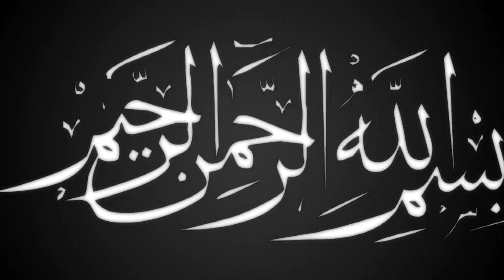পবিত্র লাইলাতুল কদরের রাত কেন দামী | মাওলানা আবুছাদেক রেজভি | ullash icp | 2022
Linkdin Link

বিশ্ব মনিষী
আলা হযরত
জামাতে নামাজ
সুফি নাত
কওমি বক্তা
তবলছড়ি ময়দান
সুন্নী নক্ষত্র
মা ফাতেমা (রাঃ)
হিট ওয়াজ
ইসলামী সঙ্গীত
# আমার নবী
Islamic Jalsa
Bangla Islamic Jalsa
holy Quran
রাসুল সাঃ
মুফতি গিয়াস উদ্দিন আত তাহেরি
bangla mahfil 2022
Ullash Icp Present
হযরত বেলাল
হযরত আলী (রাঃ)
নতুন ওয়াজ
ইসলামী সমাজ
হেদায়তের মালিক
হাসির ওয়াজ
ঈমানের মূল্য
ঈদে মিলাদুন্নবী
রাসূলের প্রেম
মৃত্যুর যন্ত্রনা
গরম জিকির
ইসলাম শান্তির ধর্ম
বড় পীর
Nissan bangla presents
আল্লাহর বান্দা
আল্লাহর নাম
মাহফিলের মাটি
রবের রহমত